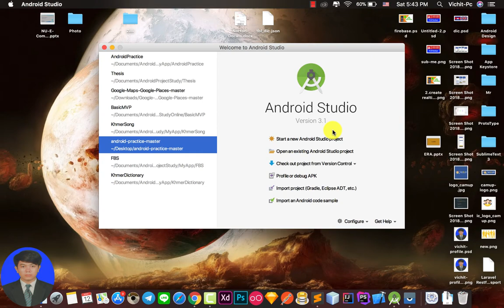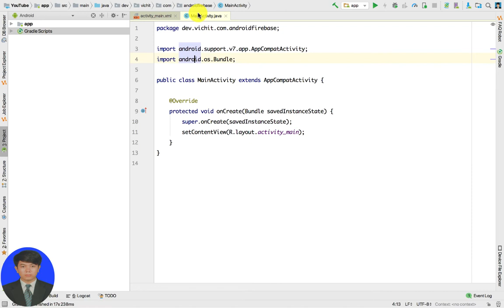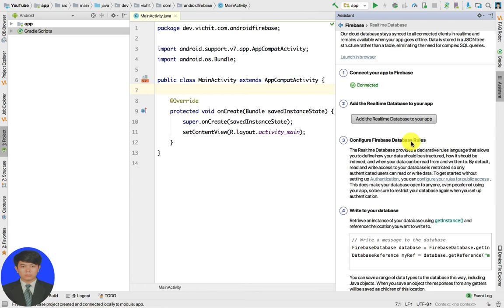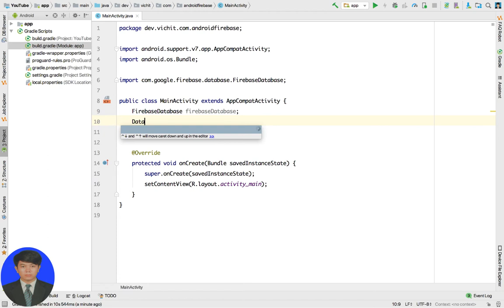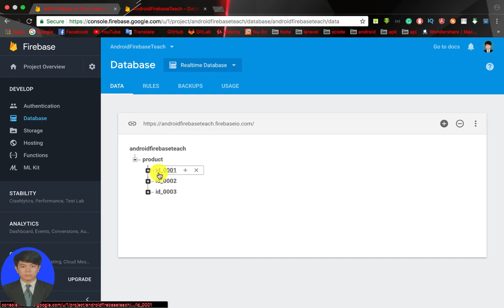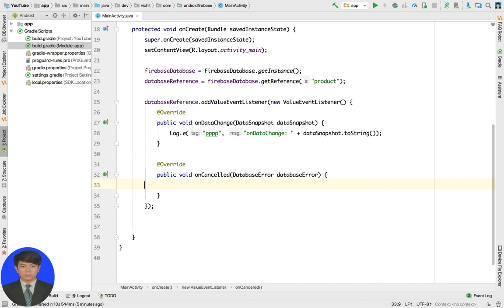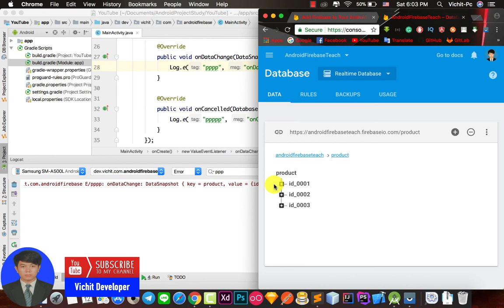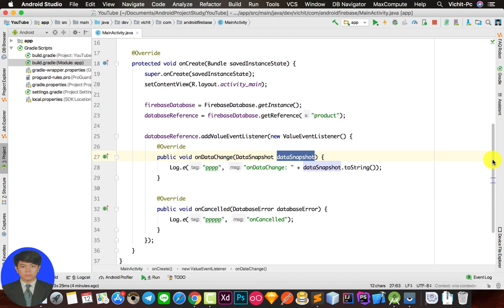Android Firebase Tutorial: 3 - Android Retrieve Data From Firebase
Android Firebase Tutorial: 3 - Retrieve Data From Firebase